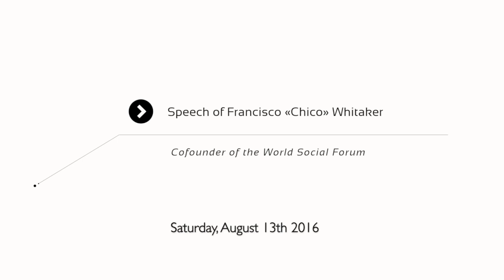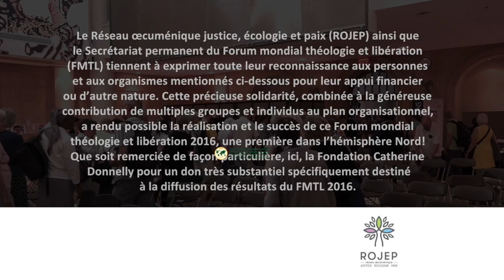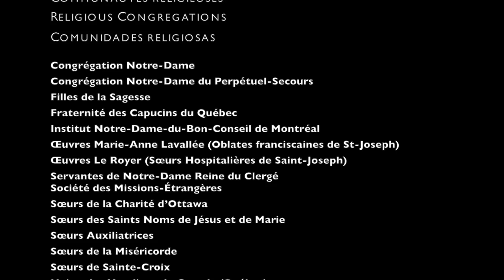Discurso por Francisco «Chico» Whitaker, cofundador del Foro social mundial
Titulo / Titre / Title :
- Discours de Francisco «Chico» Whitaker, co-fondateur du Forum social mondial
- Talk by Francisco «Chico» Whitaker, Co-founder of the World Social Forum

Orador /Conférencier / Speaker :
- Francisco «Chico» Whitaker, cofundador del Foro social mundial  ̶   «Historia, sentido y futuro del Foro social mundial»

Resumen :
El Foro mundial de Teología y Liberación 2016 tuvo el privilegio de recibir a su micro Francisco «Chico» Whitaker, uno de los fundadores del Foro social mundial (FSM). Hablando unos quince minutos, el dibujó un resumen muy luminoso del origen y de la evolución del inmenso proyecto del FSM, una «invención política» resultando de dos siglos de una historia de esfuerzos de emancipación, y que sigue caminando «de esperanza en esperanza».
Pero, dado que el discurso fue pronunciado en español y dado también el espacio muy limitado aquí, hemos elegido restringir los resúmenes a los idiomas  francés e inglés solamente, con el objetivo de dar el más largo acceso posible a estas palabras muy importante de Francisco Whitaker.

Resumé :
Le Forum mondial théologie et libération 2016 eut le privilège de recevoir à son micro Francisco «Chico» Whitaker, l’un des fondateurs du Forum social mondial (FSM). Celui-ci nous brossa un tableau pénétrant de l’origine et de l’évolution de l’immense projet du FSM, une «invention politique» résultant de deux siècles d’histoire d’efforts d’émancipation. Deux constats conduisirent des organisations brésiliennes, ecclésiales notamment, à tenir le premier Forum social mondial à Porto Alegre, en 2001. D’une part, la prétention du capitalisme à constituer la «fin de l’histoire» et à voir le marché et sa compétition comme l’unique moyen de résoudre les problèmes du monde, sans alternative possible. D’autre part, la prise de conscience que tout comme les dirigeants du monde l’avaient fait à Davos,  les organisations sociales devaient se donner un espace propre où échanger, se concerter et prendre action, au lieu de rester fragmentés sans fin. Le FSM s’est dès lors développé suivant une logique et une méthodologie opposant la coopération à la compétition, et l’horizontalité à la verticalité du système régnant.
Le FSM en arrive maintenant à un tournant. Loin de s’essouffler, il a fait naître une multitude de forums régionaux et nationaux similaires et amorce déjà une nouvelle étape axée sur des forums «thématiques» permettant des «convergences» à tous les niveaux autour de champs d’intérêts spécifiques. Le FSM se renouvelle donc, toujours comme «espace de rencontre»,  suscitant de nouveaux lieux et chemins du processus en marche vers «un autre monde possible». Ainsi continue-t-il d’aller d’«espérance en espérance».

Abstract :
The 2016 World Forum on Theology and Liberation was honoured to hear a talk by Francisco «Chico» Whitaker, one of the founders of the World Social Forum (WSF). In a 15-minute presentation, he offered a penetrating picture of the origin and evolution of the immense WSF project, a «political innovation» resulting from two centuries of struggles for emancipation. Two facts led many social organizations of Brazil and of the Church there, of which «Chico» Whitaker was one of the leaders, to hold the first World Social Forum in Porto Alegre in 2001. On the one hand, there was the claim that capitalism constituted the “end of history” (Fukyama) and that the market and competition were the only way of resolving the problems of the world, without any possible alternative. On the other hand, while the leaders of the world had provided themselves with a World Economic Forum (at Davos) in order to better coordinate their efforts, the social organizations realized that they didn’t have their own space where they could share, focus their energies and take action. They were, therefore, condemned to endless fragmentation. The World Social Forum was thus developed following a logic and methodology that set up cooperation in opposition to competition, and horizontality in opposition to the reigning system of verticality.
The World Social Forum has now come to a crucial moment. Rather than running out of steam, «Chico» Whitaker notes that it has given rise to a multitude of similar regional and national forums. Now begins a new stage centred on «thematic» forums that allow «convergences» at all levels around specific interests. By refusing an approach that is centralized in character, the World Social Forum is driven by a «space of encounter» approach that gives rise to new spaces and paths in a process moving toward «another possible world». Thus, it continues to move from «hope into hope».

Production:  Les Productions Perception et Les Productions Cinta, en collaboration avec Michel Beaudin et Nelson Tardif